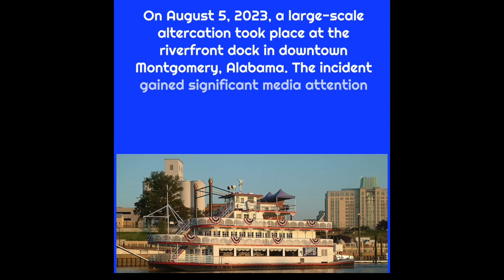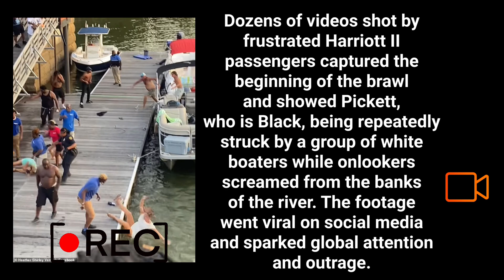Minding My Business-BH365: The Alabama Riverfront Uprising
On August 5, 2023, a large-scale altercation took place at the riverfront dock in downtown Montgomery, Alabama. The incident gained significant media attention due to its violent nature, the racial undertones, and Montgomery's racially charged history.